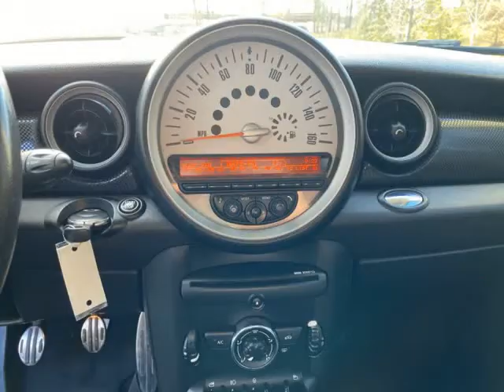2013 MINI Hardtop Cooper S 2dr Hatchback (Buford, Georgia)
Elan Automotive
884 Gainesville Hwy Ste A
Buford